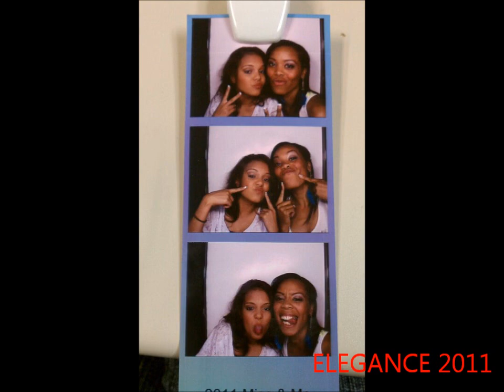LaVouge Pageant Workout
Having Fun At Mr & Miss Elegance Pageant 2011